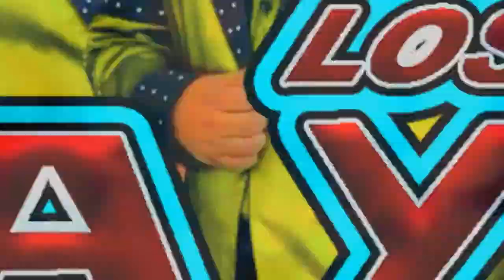Vídeo Spot Los Rayos De Oaxaca En Brooklyn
Studios Y Producciones Zagal Siempre Ala Orden.